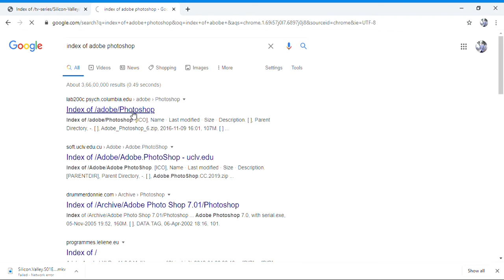Download any software or movie without malware easily | download movies | part 2